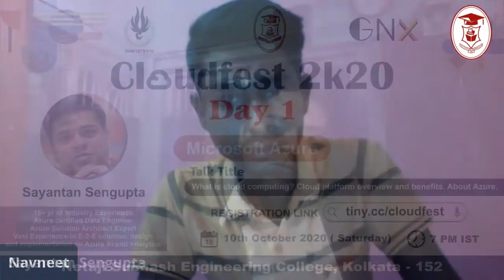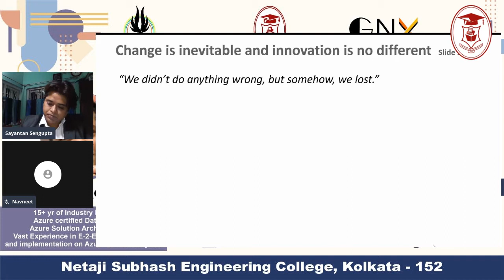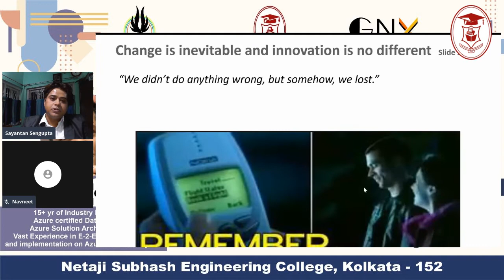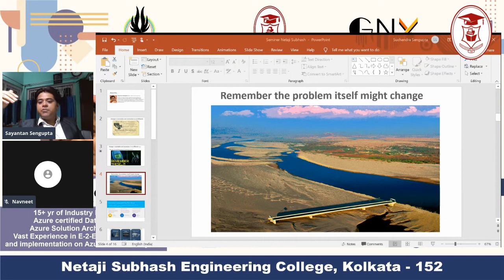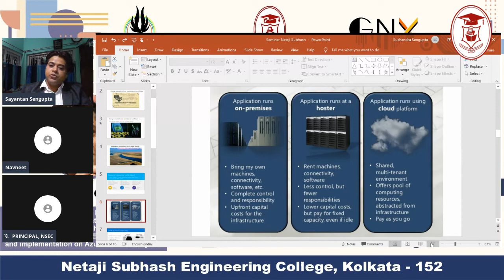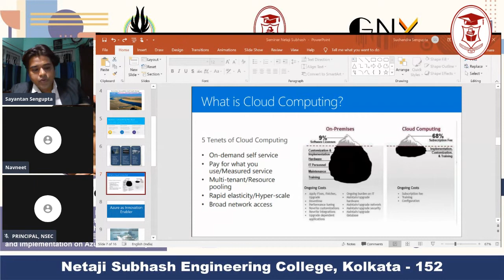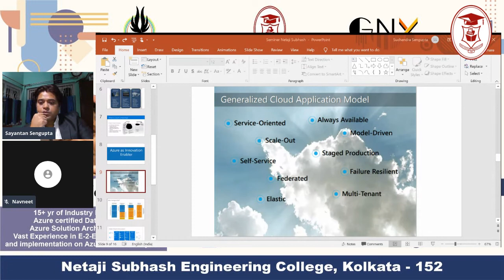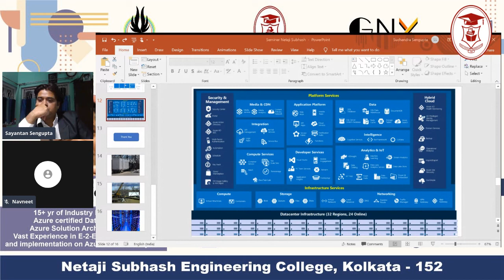CloudFest 2020 Day 1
Day 1 of CloudFest 2k20 focuses on Azure. Day 1 was hosted by Phoenix.
This session focuses on introducing the viewers to Azure Cloud Platform and helps them get started with hands-on.
Host - Mr. Navneet Bhardwaj
Guest Speaker - Sayantan Sengupta
Talk Title - What is Cloud Computing? Cloud Platform Overview and Benefits. About Azure.
Sayantan Sengupta is an industry veteran with 15+years of experience in E-2-E Solutions and is an Azure Solutions Expert. He is a certified Azure Data Engineer and works in designing and implementing Azure AI and Analytics Solutions.